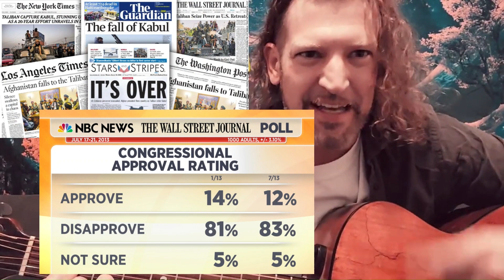Billy Joel's _We Didn't Start The Fire_ but it came out today - Coon Fire 🔥 2023 Full Song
Coon Fire 🔥 2023